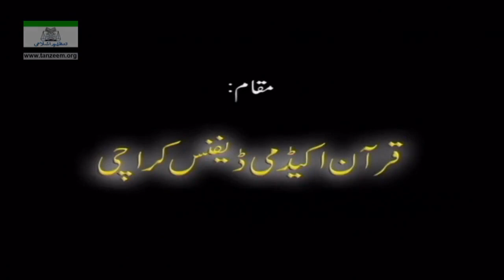Video18/108 of Series | 03 Ale Imran_49_To_101 | Quran Tafseer | Dr Israr Ahmed | Bayan ul Quran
He was the founder of Tanzeem-e-Islami, an offshoot of the Jamaat-e-Islami. He wrote about sixty books about Islam and Pakistan.

He recorded 108 lectures on the Tafseer of the Holy Quran, Commonly known as Bayan ul Quran. Which briefly explains the ayaat of Quran.